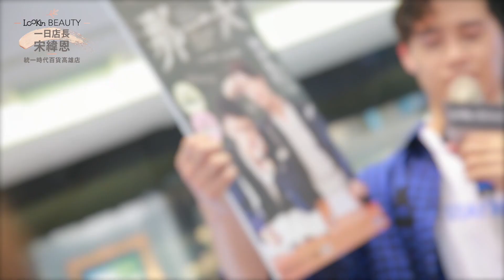Morless _LOOKin BEAUTY統一時代百貨高雄店 宋緯恩一日店長